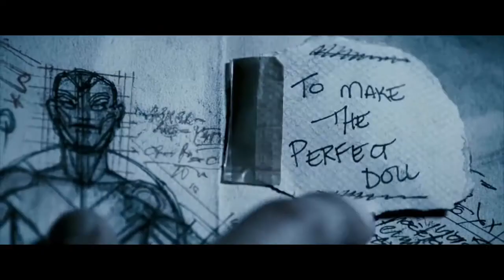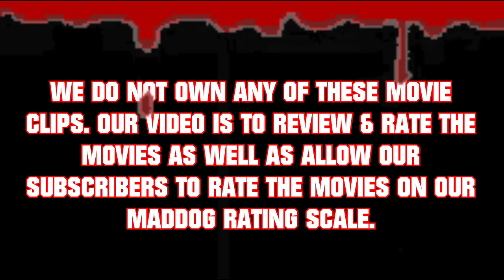"Top Horror Movies" - Horror Movie Reviews - Best Horror Movie Scenes - Horror Film Ratings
Here's five top horror movies from the past five decades.

Dead Silence
Dead Silence is a 2007 American supernatural horror film directed by James Wan and written by Leigh Whannell. The film stars Ryan Kwanten, Judith Roberts, Donnie Wahlberg, and Amber Valletta.[2] The film grossed over $22 million worldwide against an estimated $20 million budget.

The Visit
The Visit is a 2015 American found footage horror-comedy film written, co-produced and directed by M. Night Shyamalan and starring Olivia DeJonge, Ed Oxenbould, Deanna Dunagan, Peter McRobbie, and Kathryn Hahn. The film centers around teenage Becca and her younger brother Tyler who live with their single mother, who left home 15 years ago and is estranged from her parents. After finding their grandchildren online and wanting to meet them, the grandparents invite them to spend a week at their farm, while their mother goes off with her boyfriend.

The Swarm
The Swarm is a 1978 American disaster–horror film directed and produced by Irwin Allen, who was a producer of the previous disaster movies of The Poseidon Adventure, and The Towering Inferno. It was adapted from a novel of the same name by Arthur Herzog. The cast features Michael Caine, Katharine Ross, Richard Widmark, Richard Chamberlain, Olivia de Havilland, Ben Johnson, Lee Grant, José Ferrer, Patty Duke, Slim Pickens, Bradford Dillman, Fred MacMurray, and Henry Fonda. In this film, Dr. Bradford Crane and a group of soldiers teams up to stop a huge swarm of killer bees from reaching and destroying their city with venom around the state of Texas. This was MacMurray's final film appearance before his death. The Swarm received overwhelmingly negative reviews from critics and was a box-office failure. The Swarm has been considered to be one of the worst movies ever made.[4] Despite this, it was nominated for the Academy Award for Best Costume Design (Paul Zastupnevich).

The Exorcist III
The Exorcist III[a] is a 1990 American psychological horror film written and directed by William Peter Blatty. It is the third installment in the Exorcist series and an adaptation of Blatty's Exorcist novel Legion (1983). It stars George C. Scott, Ed Flanders, Jason Miller, Scott Wilson and Brad Dourif.
The Exorcist III is set 15 years after the original film, ignoring the events of Exorcist II: The Heretic. The year that Karras died is listed as 1975 on his headstone, placing the events of the original movie in 1975. It follows a character from the first film, Lieutenant William F. Kinderman, who investigates a series of demonic murders in Georgetown that have the hallmarks of the Gemini, a deceased serial killer. Blatty based aspects of the Gemini Killer on the real-life Zodiac Killer,[3] one of several serial killers who enjoyed the original Exorcist.[4][5][6]

Blatty, who wrote the original Exorcist novel (1971) and the screenplay for its 1973 film adaptation, conceived The Exorcist III with Exorcist director William Friedkin attached to direct. When Friedkin left the project, Blatty adapted the script into a bestselling novel, Legion (1983); Morgan Creek Productions bought the film rights, with Blatty as director. To Blatty's frustration, Morgan Creek demanded extensive last-minute changes, including the addition of an exorcism sequence for the climax.[7] Though some of the original footage appears permanently lost, Scream Factory released a "director's cut" closer to Blatty's vision in 2016, with footage assembled from various sources.[8][9]

Children of the Corn (advertised as Stephen King's Children of the Corn) is a 1984 American supernatural folk horror film based upon Stephen King’s 1977 short story of the same name. Directed by Fritz Kiersch, the film's cast consists of Peter Horton, Linda Hamilton, John Franklin, Courtney Gains, Robby Kiger, Anne Marie McEvoy, Julie Maddalena, and R. G. Armstrong. Set in the fictitious rural town of Gatlin, Nebraska, the film tells the story of a malevolent entity referred to as "He Who Walks Behind the Rows" which entices the town's children to ritually murder all the town's adults, and a couple driving across the country, to ensure a successful corn harvest.